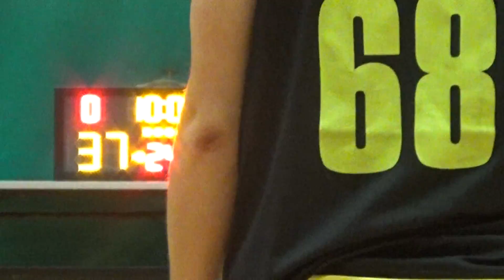20161029 SOMANYTOYS VS OUTLAWS 4th Quarter